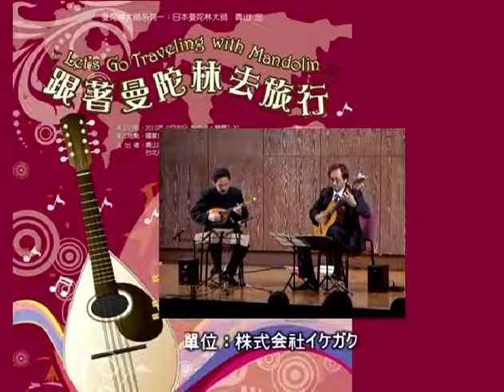【2010 跟著曼陀林去旅行🌍】Let's Go Traveling with Mandolin (opening) ｜Mandolinist 青山忠、台湾マンドリン楽団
跟著曼陀林去旅行
Let's Go Traveling with Mandolin

演出時間 : 2010年9月25日（六）7:30
Datetime：September 25 , 2010

演出地點：國家演奏廳
Venue：National Recital Hall (Taipei)

演出者Performer musician：
指揮 : Aoyama Tadashi 青山忠
Mandolin Guest : Aoyama Tadashi 青山忠
Mandolin曼陀林 : 陳子涵 Chen Zi Han
Guitar吉他 : 董運昌 Yunchang Dong
台北曼陀林樂團
(2017年改名為臺灣曼陀林樂團)
Taipei Mandolin Ensemble
（Taiwan Mandolin Ensemble）

 音樂會曲目Program
【曼陀林四重奏M1 : 陳子涵 M2 : 青木樹理 Mla : 李書含 G : 董運昌】
旅程 / 武藤理恵 編
國境之南 / 董運昌 編
花若離枝 / 董運昌 編

【小天使曼陀林M1 : 楊子瑢，陳宣如，王敏行 M2 : 詹博宇，蔡佳諭 Mla : 黃子瑜】
青蛙合唱，山上我的家，威風堂堂 / 黑川好美 編

【曼陀林二重奏M1 : 青山忠 M2 : 陳子涵】
DUO III / lgnaz Pleyel

【曼陀林二重奏M1 : 陳子涵 M2 : 青木樹理】
Sonate / Jean-Marie Leclair

【曼陀林獨奏Mandolin solo : 青山忠 G : 董運昌】
Rondo / Raffaele Calace
Andante et Polonaise / Edouardo Mezzacapo

【曼陀林四重奏M1 : 青山忠M2 : 青木樹理 Mla : 陳子涵G : 董運昌】
毛利老師的休假 / 武藤理恵
化為千風 / 武藤理恵 編
Tsunami / 武藤理恵 編
送行者 / 武藤理恵 編
俄羅斯民謠組組曲2 / 武藤理恵 編

【合奏 指揮 : 青山忠】
神影少女 / 武藤理恵 編
世界民謠組曲 / 武藤理恵 編
環遊世界80日 / 武藤理恵 編

安可：山頂黑狗兄 、望春風

これからも動画を投稿いたしますので、よろしければチャンネルをご登録ください。

歡迎演出邀約，聯絡請用mail